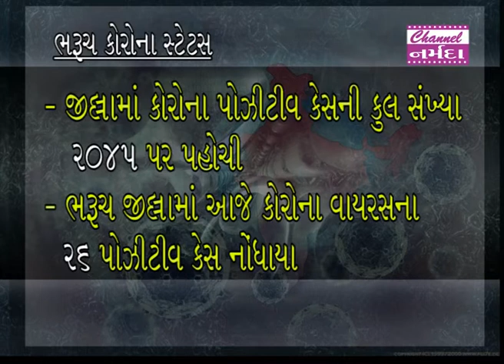narmada samachar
ભરૂચ જીલ્લામાં આજે કોરોનાના ૨૬ પોઝેટીવ કેસ નોધાતા જીલ્લામાં કોરોના પોઝેટીવની કુલ સંખ્યા ૨૦૪૫ પર પહોચી છે